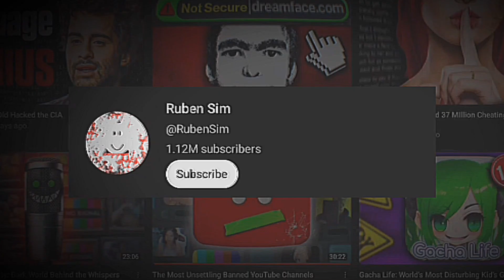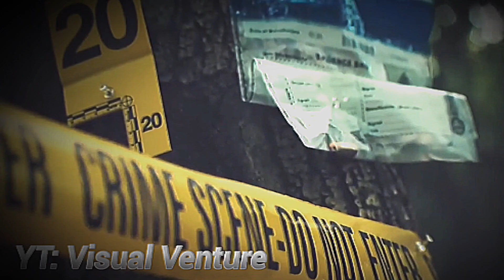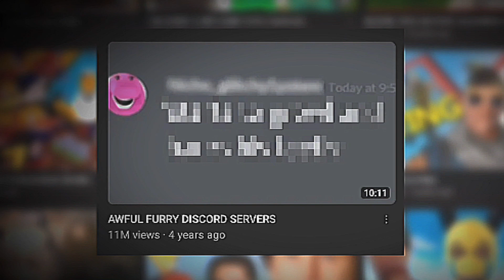Discord's Favouritism Incident... (A Problem Until Today?)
Here is a short commentary of me talking about discord's 2019 problem of moderators have a defensive bias on furries. Enjoy!